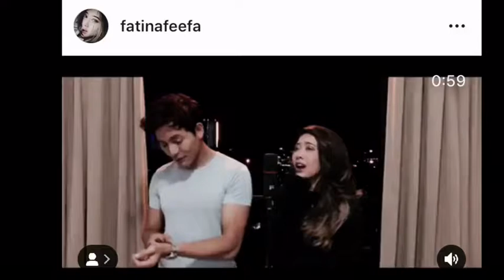Fatin Afeefa Nyanyi Sama Nazim Othman (cover SELOW)